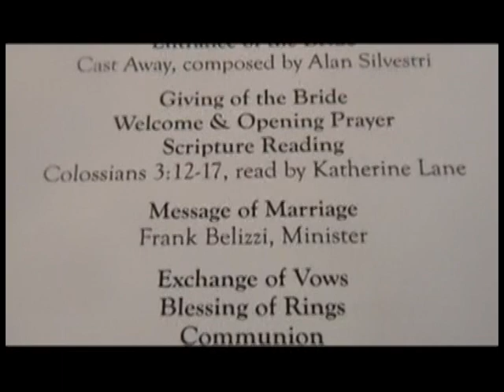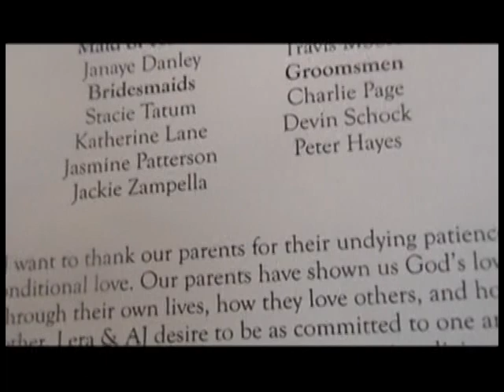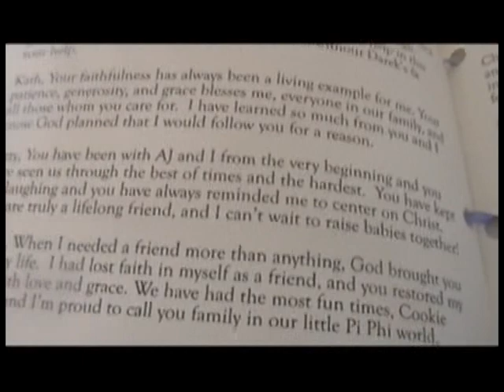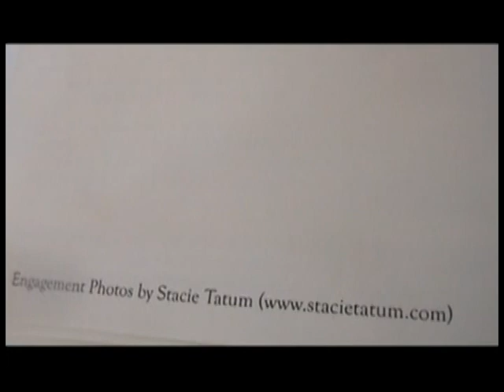Lera's Wedding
AJ and Lera Moore's wedding in Coeur d'Alene, ID on 7/6/2007